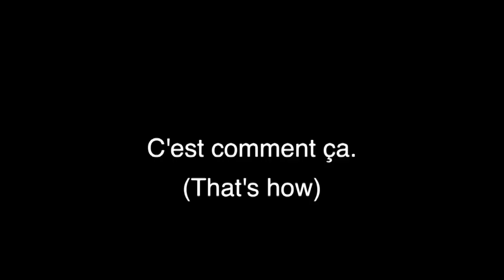En 2014, une belle jeune femme française m'a montré comment manger de la glace à Lyon.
In 2014, a beautiful young French woman showed me How to Eat Icecream in Lyon